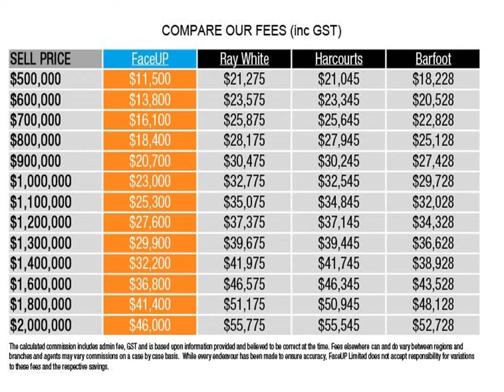10-327 Hobsonville Road, Hobsonville FOR SALE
An affordable opportunity awaits in this wonderful lifestyle village. This is a Stratum in Freehold unit title not a right to occupy. You keep the capital gain and don’t have to pay anything back when you sell. On offer is a friendly community vibe and fantastic facilities including a gym, library, swimming pool and spa along with an amazing lounge area known as the Cabana. The unit itself is at the end of a block of 5 and is just beside a lovely lawn area and the garden shed. Your own private patio has plenty of room to relax and enjoy.